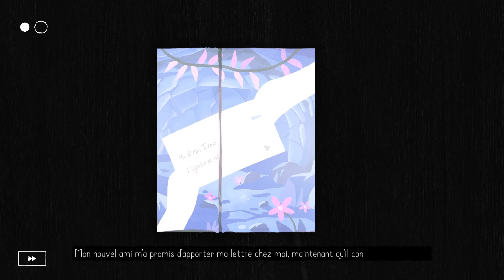Aventure Casse-Tête dans un Monde Origami Merveilleusement Cozy - Paper Trail (FR)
Vidéo gameplay, découverte de Paper Trail (2024) - un jeu d'aventure casse-tête avec des mécaniques de pliage de papier façon origami. Très poétique, joli et cozy.